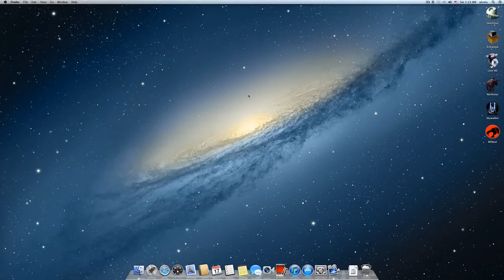OS X Mountain Lion DP2 - Custom Solid Color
Now you can have custom solid colors